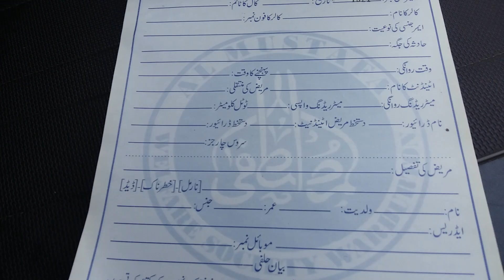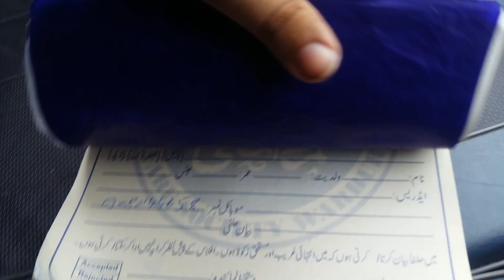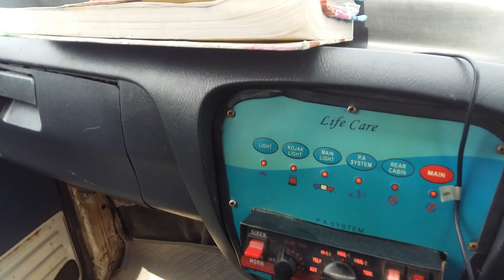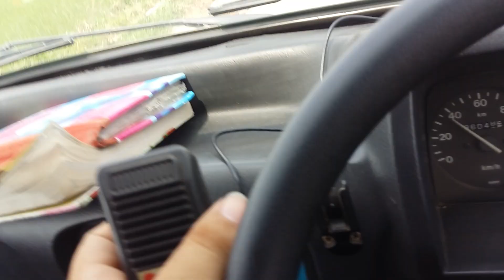Ambulance warburton Pakistan Ali Ahmed Mughal